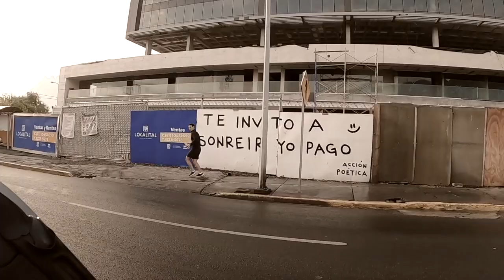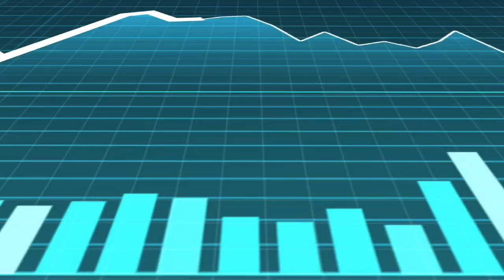💵🔥 EL EMPRESARIO QUE HACE MILLONES CON UN SWIPE UP! gus marcos 🔥💸 | Julio iero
TE GUSTARÍA UNA MENTORÍA CONMIGO?? 🚀 Solo da click en el enlace! 🤩